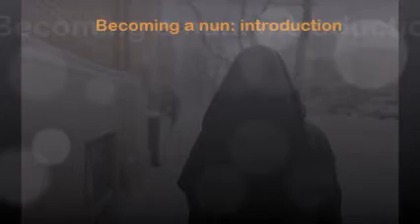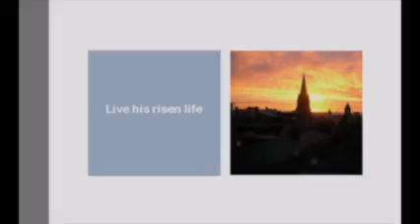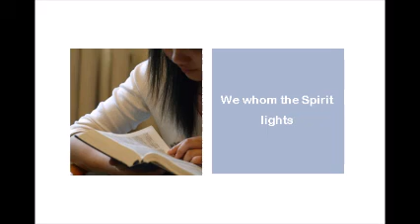Becoming a nun | introduction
Just a little bit about me to set the scene for future videos. I say 'nun' because not so many people are aware of the difference between 'nun' and 'sister'. That will be another video...